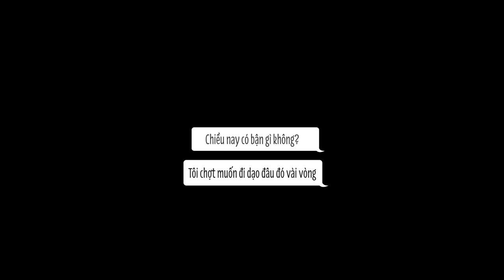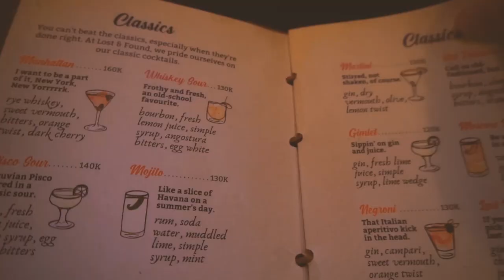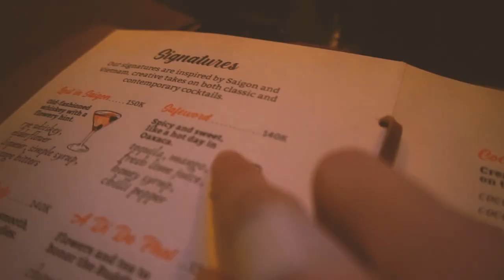Silent Vlog | Đi Đâu Chưa Chịu Về | Lost In Sai Gon | Conyday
Thi thoảng hãy để lại cho tôi đôi dòng nhắn gửi
Dẫu nhớ nhung hay lời chê trách
Mong tin bạn
Yêu dấu,
Như Ý.